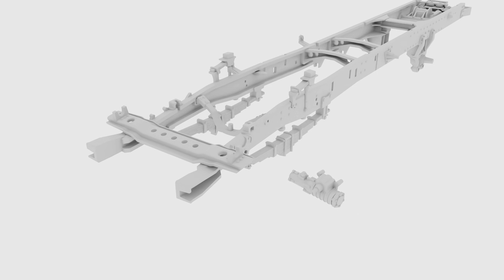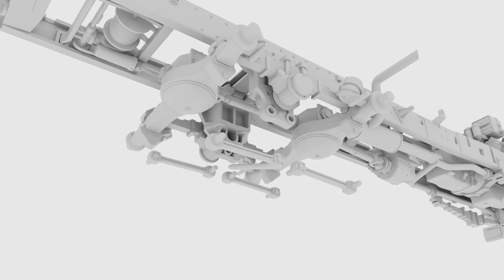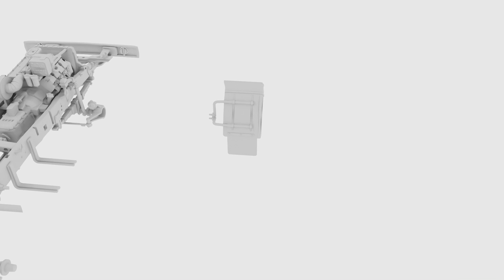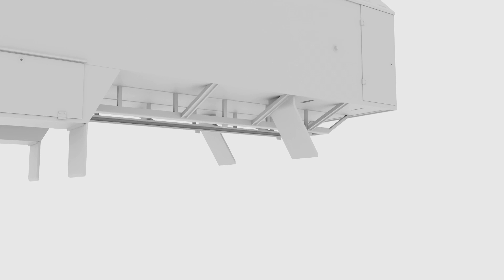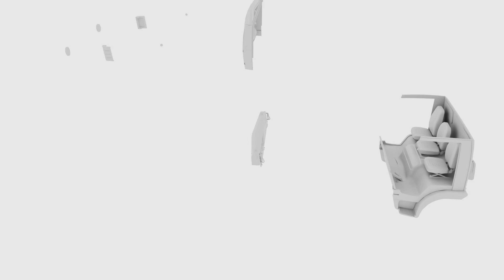ICM | AR-2 (43105) Hose fire truck | Step by step instruction Item 35003 | Scale 1/35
AR-2 (43105)
Hose fire truck
Step by step instruction
Item 35003 | Scale 1/35